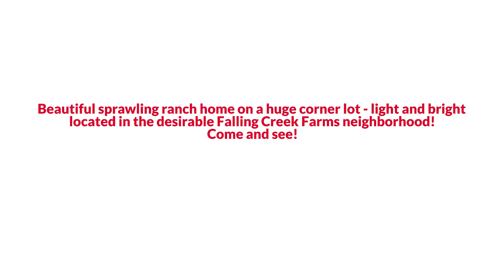Richmond Ranch Style Home with Huge Flat Backyard under $450K EmpowerHome Team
EmpowerHome Presents, Exclusive Home for Sale! 4320 Briarwick Drive, Richmond, VA 23236.

Beautiful sprawling ranch home on a huge corner lot - light and bright located in the desirable Falling Creek Farms neighborhood! This home is super spacious yet cozy and inviting! Come and be delighted by the wonderful details throughout! Gorgeous hardwood flooring throughout the main level. The eat-in kitchen is lovely with a huge breakfast bar and is open to the family room with dramatic vaulted ceilings with, beautiful exposed wood beams, and a cozy brick wood-burning fireplace for you to snuggle up to this winter. Charm truly abounds in this amazing home! For more formal gatherings, there is a separate dining room featuring exposed wood beams as well! The main level primary ensuite is dreamy and features a balcony. A huge finished, day-light walk-out basement with private entry makes a fantastic in-law suite/family space. Enjoy relaxing on your rear deck or screened-in porch in your huge flat backyard surrounded by beautiful trees. So much here at this well-maintained home where pride of ownership is so evident! 2 car side load garage! Come and see! Some photos have been virtually staged.